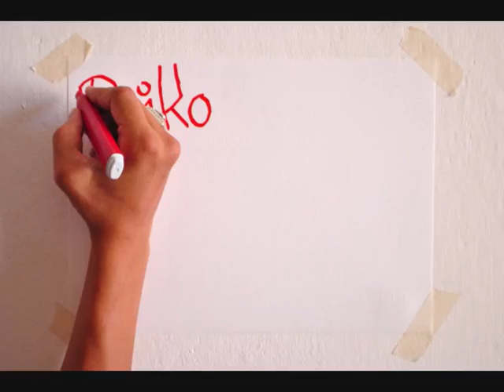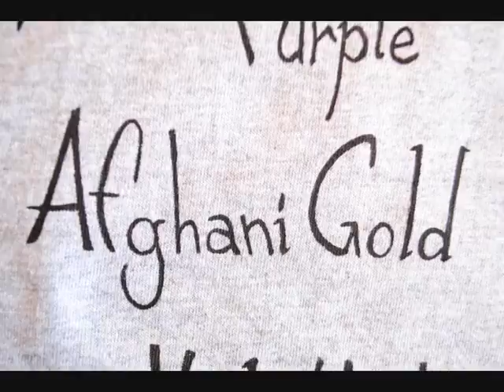Psikopatik Cannabis lover T-shirt in Stop Motion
Facebook.com/psikopatikArt
T-shirt created for the ganja, style and good vibes lovers. Art on T- shirt. Each one wear one and every one is different and stylish.